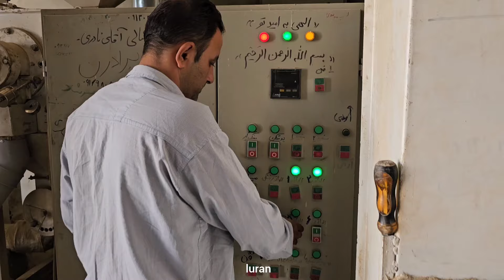From harvest to home: a special day with the Laurent family**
Join the Laurent family to turn a simple need into a memorable day!   As their rice supplies dwindle, they take their stored cheltuk to the mill and bring home fresh, high-quality Iranian rice thanks to Zainab's husband, a dedicated village farmer.   Experience the pleasure and hard work behind their delicious dishes.   Enjoy the video and support the Laurent family!